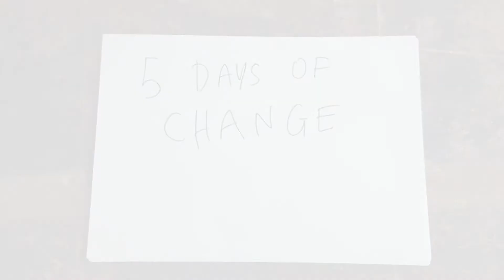Lessons for post-pandemic Rapid Transitions - Introduction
Film maker Dan Edelstyn introduces you to his series exploring some of the rapid transitions taking place during lockdown.